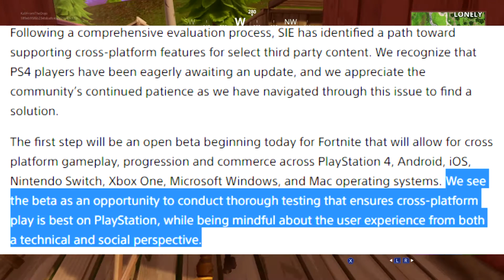PlayStation Allows Cross-Platform Play For FORTNITE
Artwork By ArtistSaif